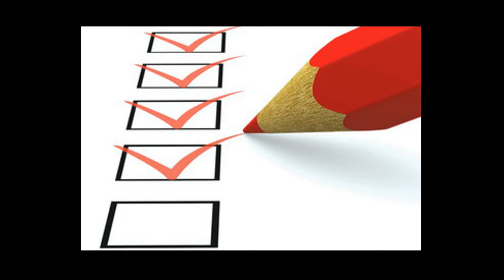Espertirina Baderneira - Apresentação do Canal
É só o início!
Dica: você pode ativar a legenda!

Muita tesão e autogestão.